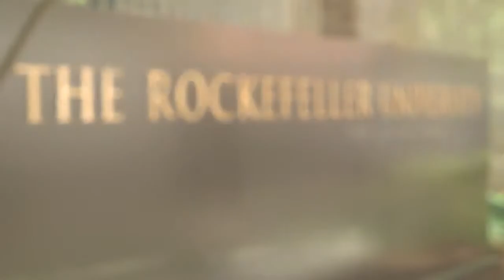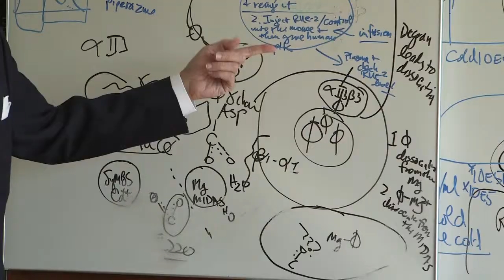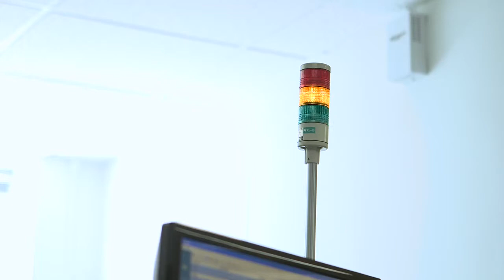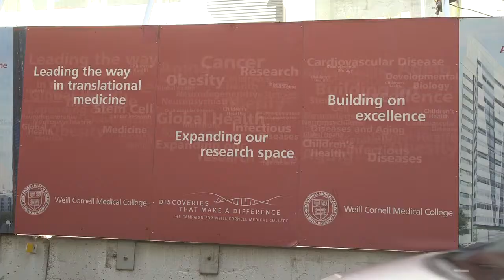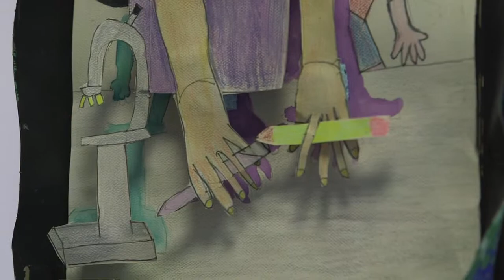Tri-Institutional Therapeutics Discovery Institute Announced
Memorial Sloan-Kettering, The Rockefeller University, and Weill Cornell Medical College have announced that they have formed the Tri-Institutional Therapeutics Discovery Institute, Inc. and have partnered with Takeda Pharmaceutical Company, Ltd.